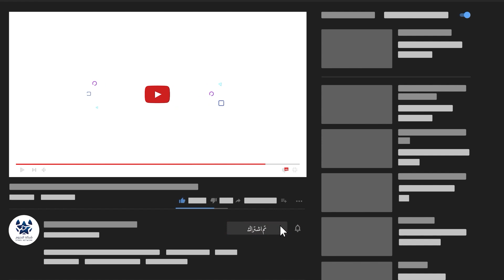مونديال عصم 2004 | أكاديمية الوفاء VS اكاديمية كل الرياضة